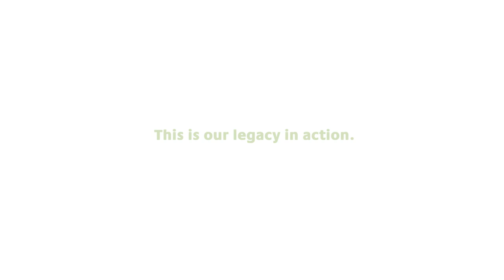CGL Construction Monitoring and Liaison CMCL advisors monitor their traditional territory Nov 5